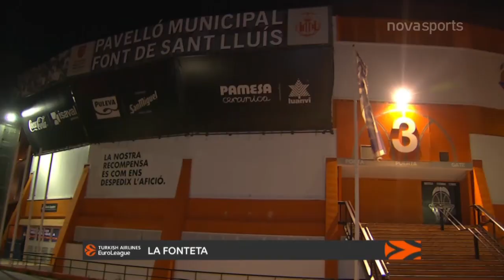Βαλένθια-Ερυθρός Αστέρας: 91-71 (MD 20, 15/1/21)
Τα καλύτερα στιγμιότυπα της αναμέτρησης Βαλένθια-Ερυθρός Αστέρας, για την 20η αγωνιστική της Euroleague.